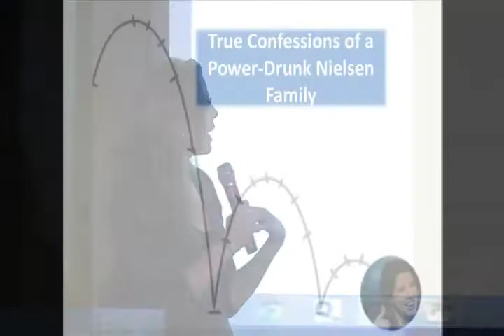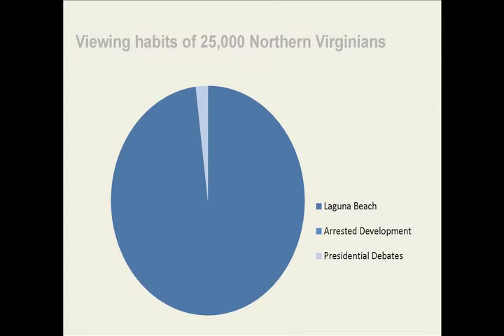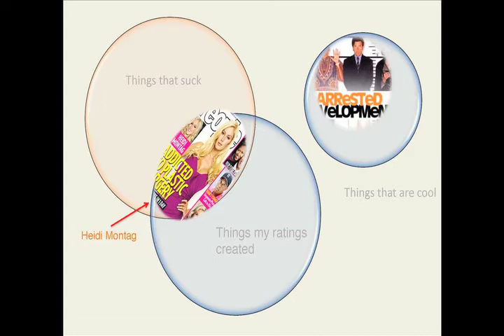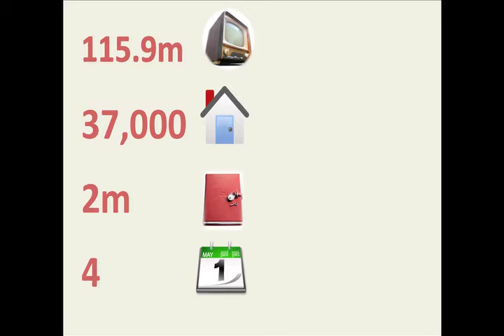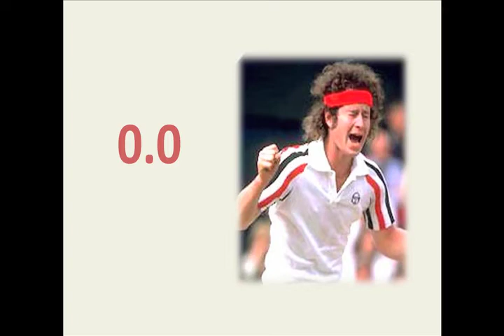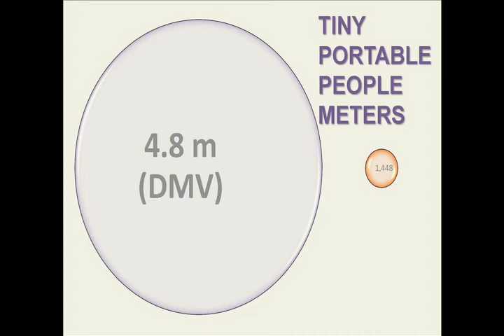Mary Katharine Ham" True Confessions of a Power-Drunk Nielsen Family...